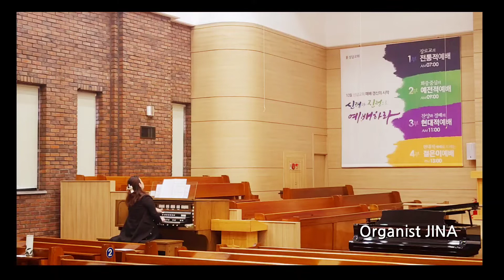Organsolo J.S.BACH Concerto No. 5 in f minor for Harpsichord and strings- LARGO BWV 1056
[Organsolo][BACH][Classic]

LARGO
Concerto No.5 in f minor for Harpsichord and strings
BWV 1056
Composed by  J.S.BACH
played by JINA
performed in Sungdab Church in Seoul, Korea